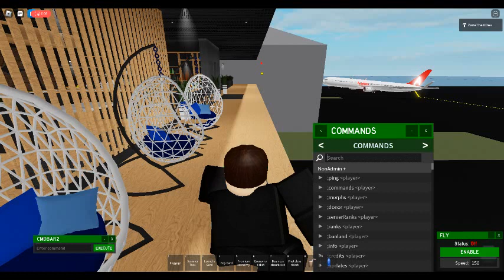Final tour of Airwings City Airport before we sell it to an airline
This airport has served Airwings for a while now, however were about to bankrupt it because it's dangerous and not as popular as the Honolulu airport we just opened yesterday when this video was posted. We only at 6 passengers in our first flight with this airport but in the Honolulu airport we had 15 people total, were having a final flight tomorrow and we will be selling this airport to another airline for about 400-600 robux.